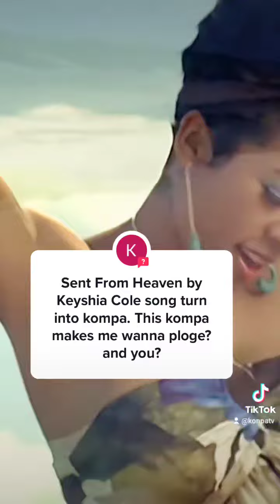Sent From Heaven by KeyshiaCole adapted for Konpa by NickensonPrudhomme